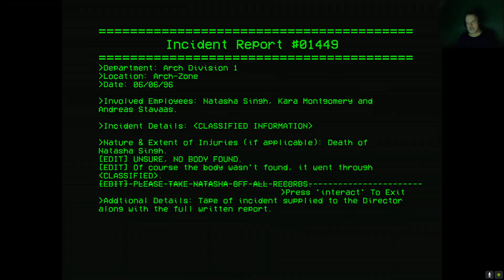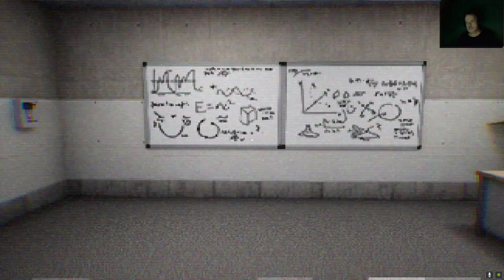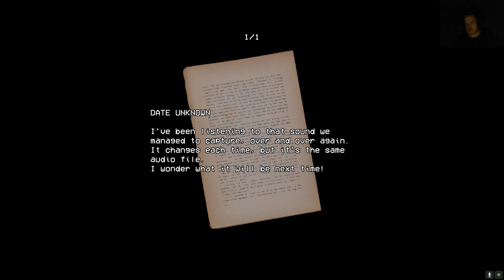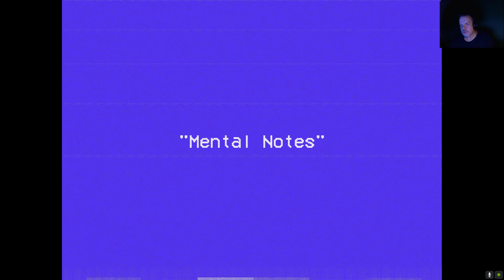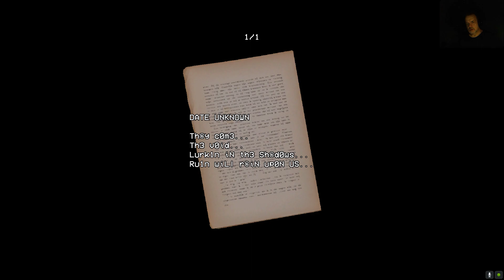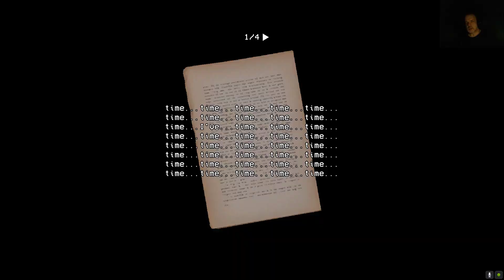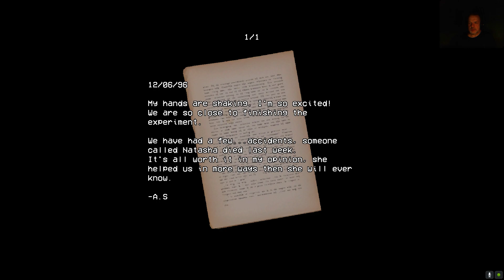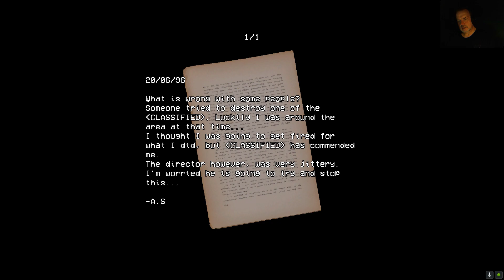security booth - third shift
Yes folks, its your fav security guard back on duty. Hopefully, some more background info on the plot has been discovered from the last shift. It looks like we may need to walk through that door. This job may prove more exciting than I first imagined. Wish me luck